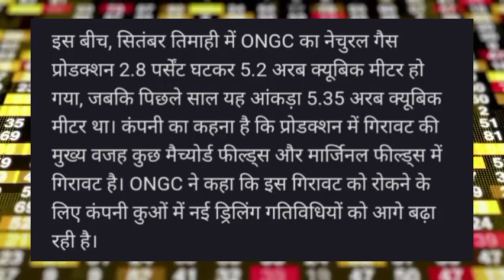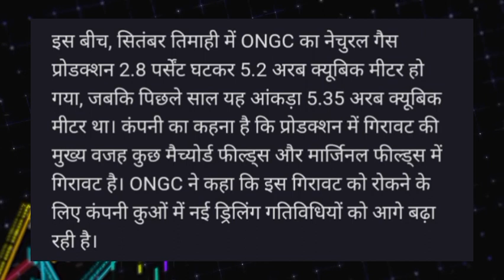ONGC Share news today! ONGC Share target! ONGC Share latest news! ONGC Share news